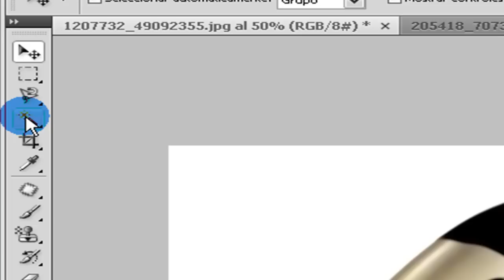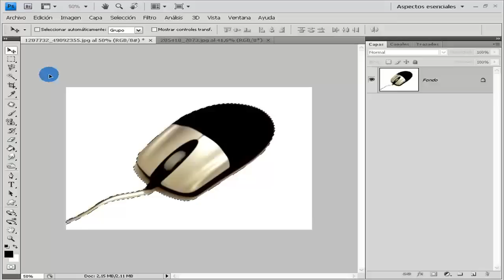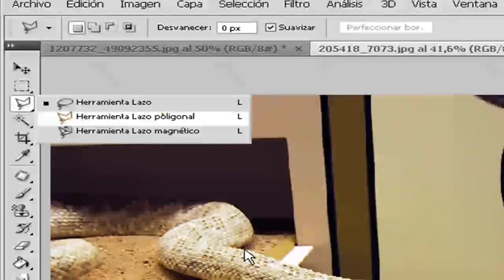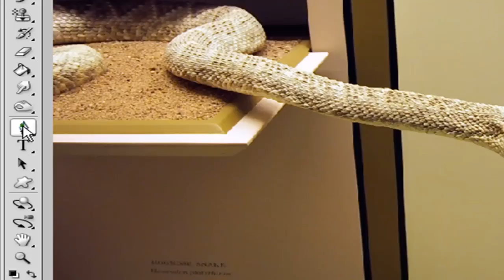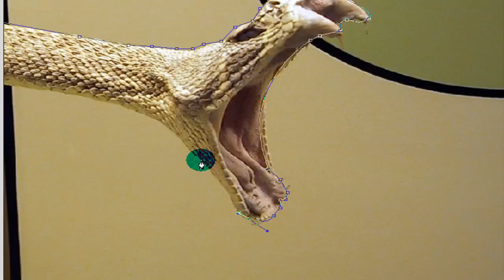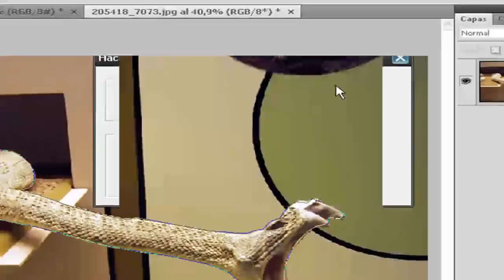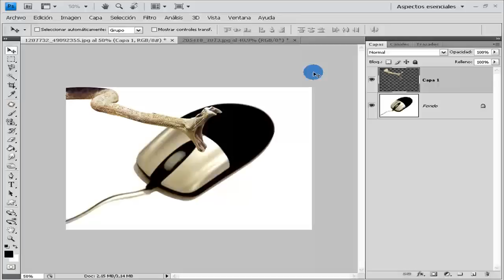tutorial photoshop aprende a recortar español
en este video aprenderemos a recortar con photoshop.